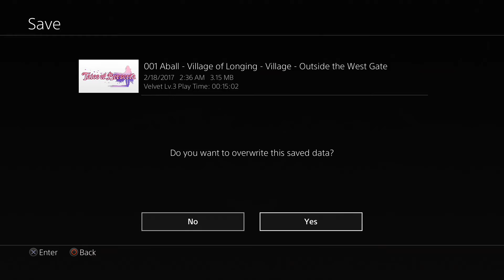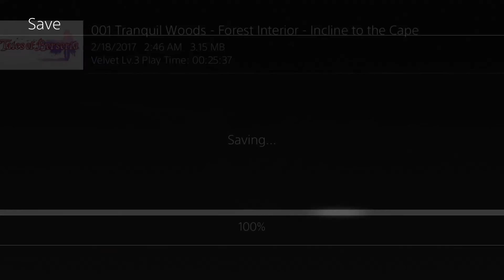Tales of Berseria (PS4) -- First Time Start Up and New Game Start